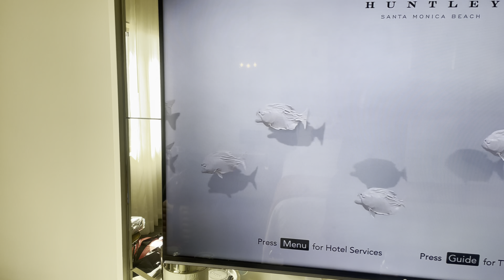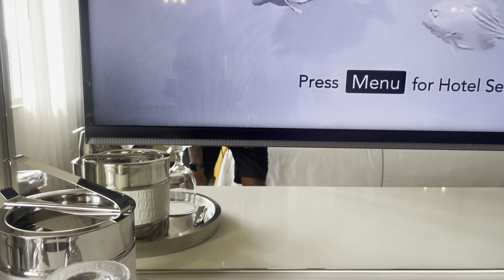Toi'e's Birthday Weekend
Hope everyone is doing well. Today's vlog is a special one because it's Toi'e's birthday weekend! Come check out how we celebrated her birthday weekend and let us know what you think. Thank you for all of your continuous love and support!

Mel's Instagram: @MDolberryJr
Toie's Instagram: @YeyoJones7